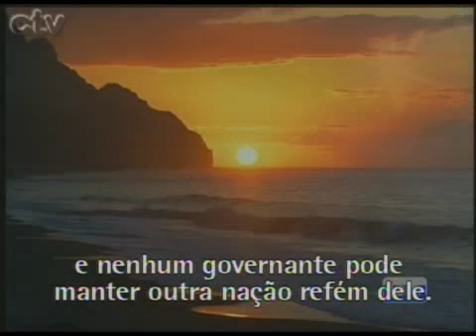REBE DE LUBAVITCH 2009 26 CTV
Homenagem - discurso do Rebe de 1986 sobre aquecimento global